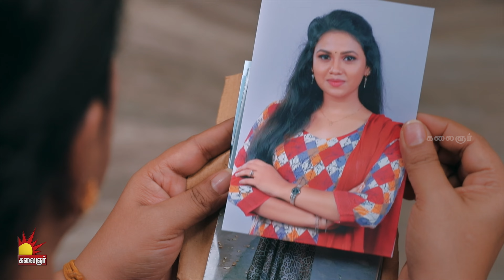ரஞ்சிதமே | RANJITHAME Promo | 16th To 17th October 2023 | Kalaignar TV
Watch your Favourite Desi Tamil Serial "RANJITHAME" on Kalaignar TV at 7:30 PM

உங்கள் அபிமான ரஞ்சிதமே தமிழ் தொடர்கதை கலைஞர் தொலைக்காட்சியில் இரவு 07:30 மணிக்கு காணத்தவறாதீர்கள்...